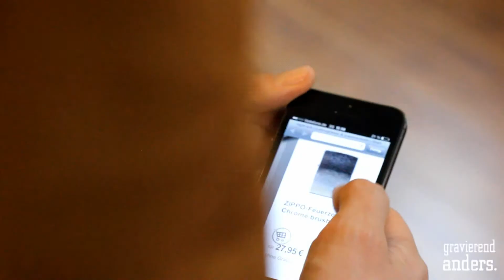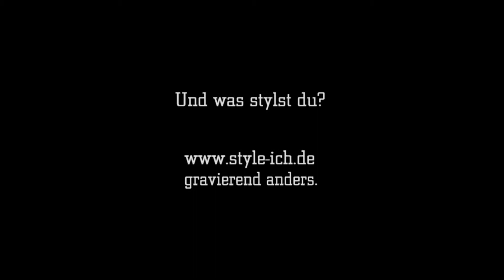USB-Stick Lasergravur | signuu.com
Diesmal zeigen wir Dir, wie sich ein schlichter USB-Stick durch Lasergravur in einen echten Hingucker verwandelt.

Bei SIGNUU kannst Du ganz einfach ausgefallene und originelle Geschenke per Lasergravur stylen und hochwertige Werbegeschenke mit einer Gravur veredeln.

vorbeischauen oder live bei der Gravur dabei sein im Store Leipzig (Jahnallee 4, 04109 Leipzig).

SIGNUU - make it unique